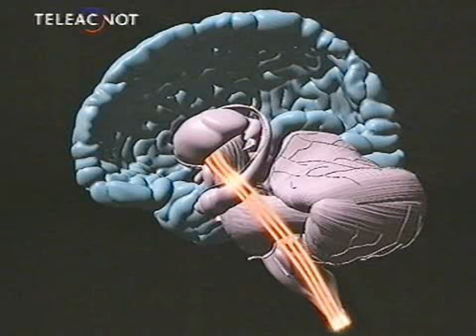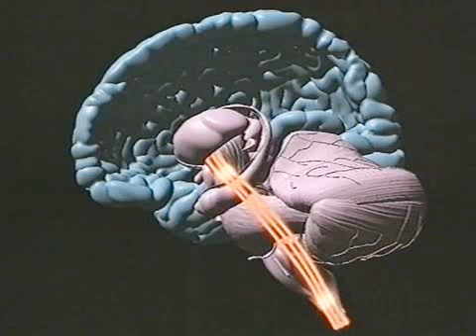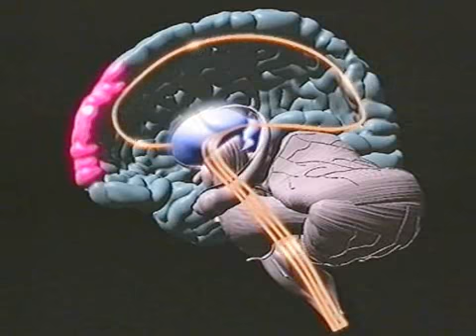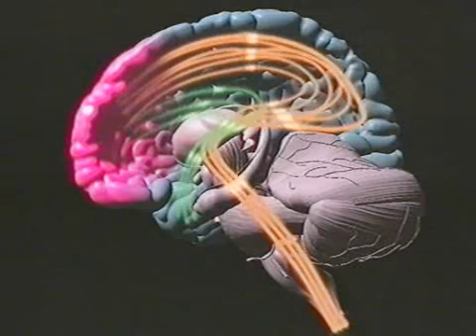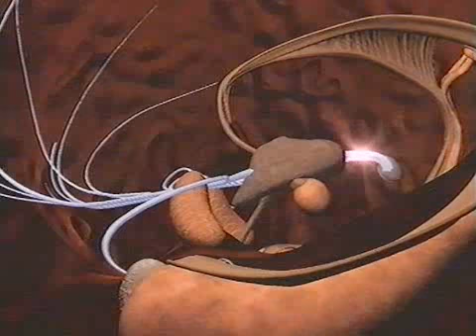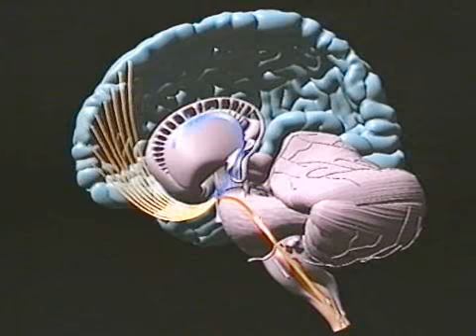HERSENEN 14 - Chemie in de hersenen -2-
Effecten op onze hersenen: Lsd en schilderen. [ Art and drugs ] broadcasted in the Netherland in the 90's. Het Brein Teleac.